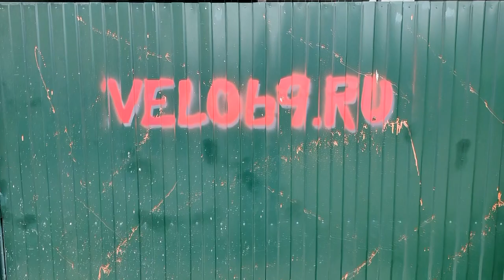Какое правильное давление нужно качать в велосипедные покрышки и что будет, если накачивать мало